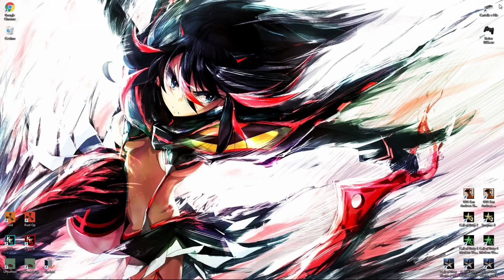Quando torni al pc dopo pranzo...